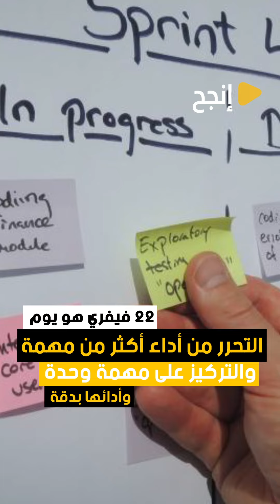أغرب الأيام العالمية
نهارين لتالي إحتفلنا باليوم العالمي لل Pasta ...تعرفوشي أغرب الأيام العالمية اللي يحتفلو بيها في العالم ؟ علاش موجودة ؟ و أناهو أكثر يوم عالمي يمثلك ؟